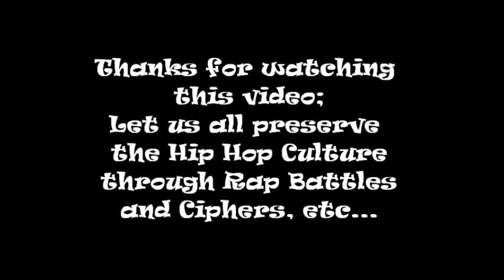Iron Bars versus Quill - [The Last S4M Genesis Battles]_mp4